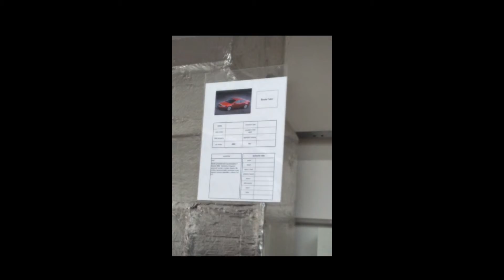Skoda Auto Museum